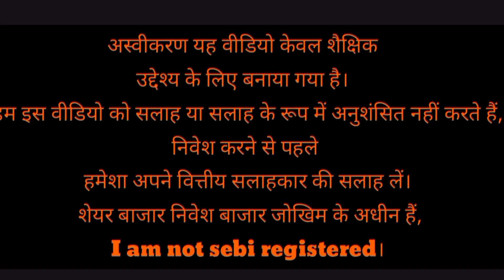KBC GLOBAL SHARE LATEST NEWS l KBC GLOBAL SHARE LATEST ANALYSIS l KBC GLOBAL SHARE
KBC GLOBAL SHARE LATEST NEWS l KBC GLOBAL SHARE LATEST ANALYSIS l KBC GLOBAL SHARE l Deep search 6

DEEP SEARCH

tata steel share latest news l tata steel share latest update l jsw Steel share l hindustan zinc